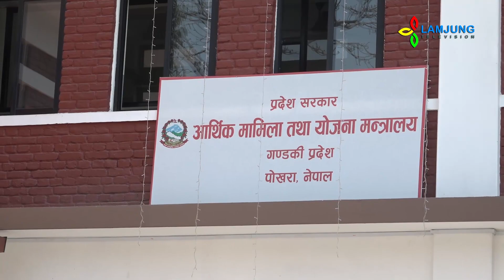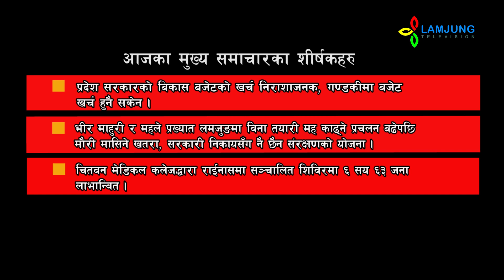प्रदेश ४ सरकारको विकास खर्च निराशाजनक, चितवन मेडिकल कलेजद्धारा राइनासमा स्वास्थ्य शिविर 2075-12-09